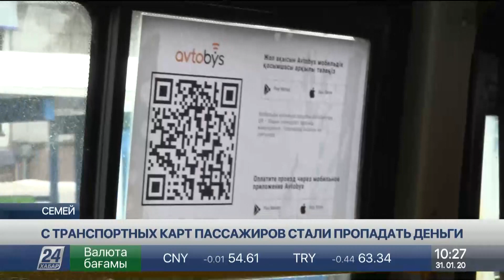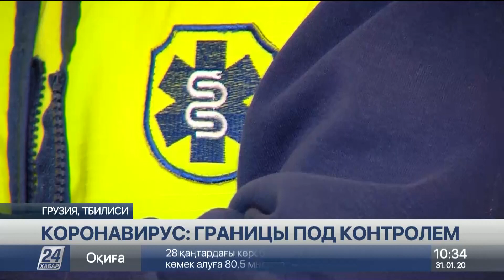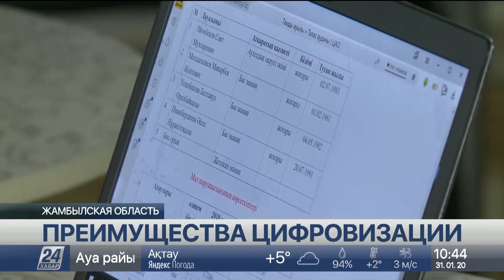Выпуск новостей 10:00 от 31.01.2020